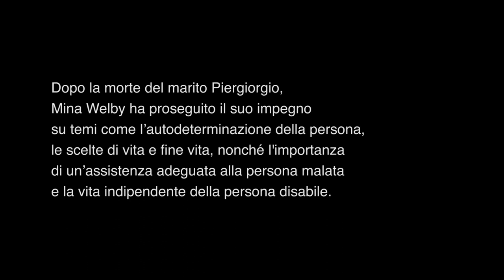Mina Welby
Questo video fa parte del progetto
"Coraggio e altre parole" di Patrizia Santangeli